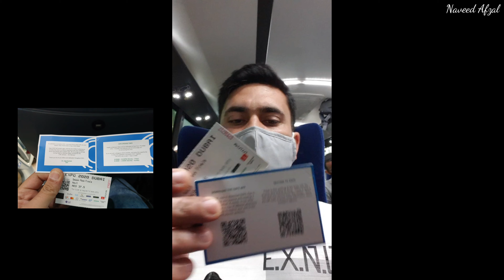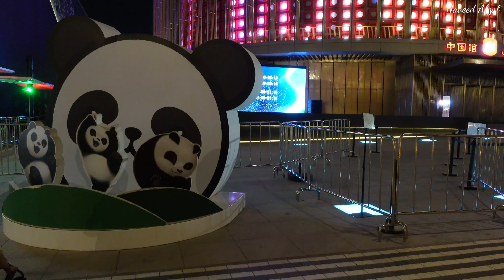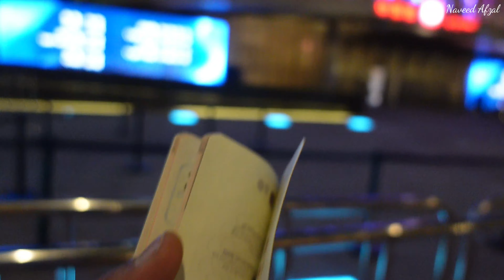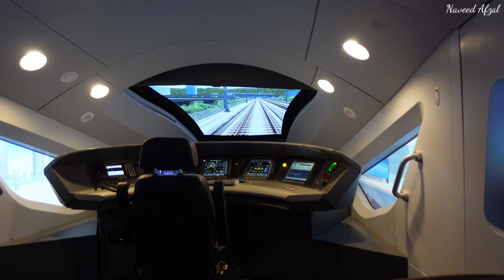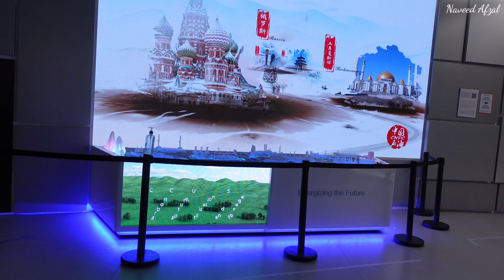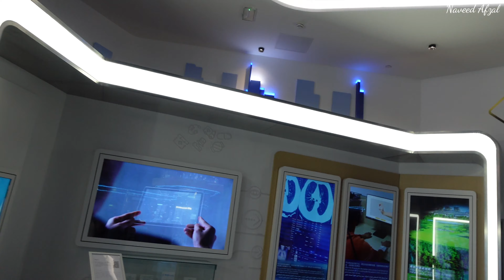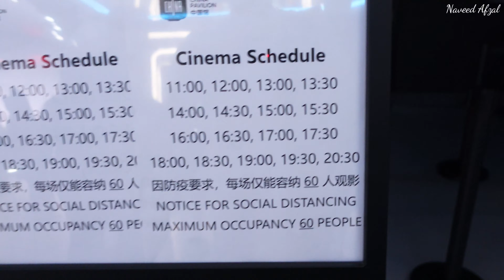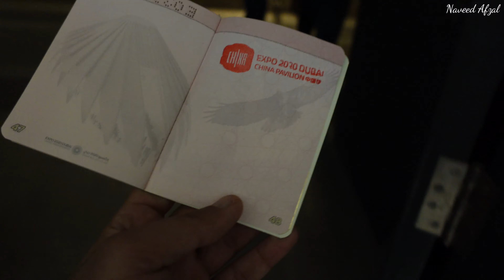Beautiful Pavilion of China 🇨🇳 | Expo 2020 Dubai UAE 🇦🇪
Another beautiful pavilion of China 🇨🇳
Thanks!